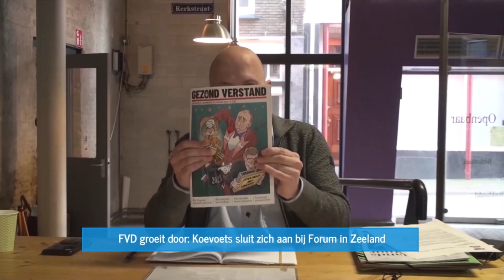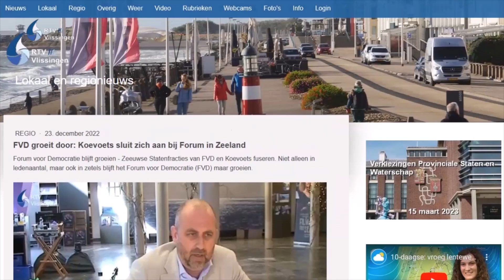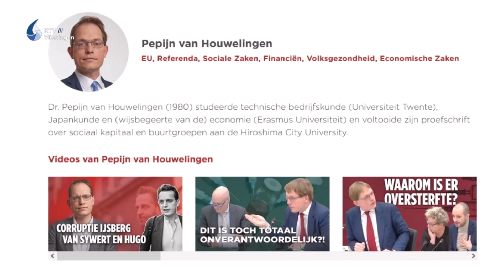FVD groeit door: Koevoets sluit zich aan bij Forum in Zeeland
Naar aanleiding hiervan hadden we vrijdagmiddag 10 februari 2023 via RTV Vlissingen een gesprek met Robert Koevoets en Martin Bos over diverse onderwerpen.

Forum voor Democratie (FVD) groeit! Niet alleen in ledenaantal, maar ook in zetels. Het Zeeuwse Statenlid Robert Koevoets sluit zich aan bij de provinciale FVD-fractie. Daarmee groeit de Zeeuwse fractie naar drie zetels en is ze weer onbetwist de leidende oppositiepartij in de provincie.

Robert Koevoets heeft zich de afgelopen jaren in de Staten van Zeeland, samen met de FVD-fractie, consequent verzet tegen het coronabeleid en de stille, maar ingrijpende invoering van de Sustainable Development Goals.

Hij herkent zich volledig in de partijlijn van Forum en geeft aan volledig vertrouwen te hebben in partijleider Thierry Baudet en provinciaal fractievoorzitter Martin Bos: "Ik ben tot het inzicht gekomen dat enkel FVD onder leiding van Baudet in staat is échte oppositie te voeren tegen de globalistische krachten die ons land zo verwoesten.“ De boeren en de visserij staan zwaar onder druk met het huidige kabinetsbeleid! Zo kan en mag het niet langer door gaan.

De Zeeuwste FVD-fractie bestaat vanaf heden uit fractievoorzitter Martin Bos en de leden Fred Walravens en Robert Koevoets. Ruimte voor verdere samenwerking blijft er altijd, laat Bos weten: "Als partij van de liefde blijven we, waar mogelijk, constructief samenwerken met andere partijen en zullen we altijd politiek blijven bedrijven in lijn met onze idealen.